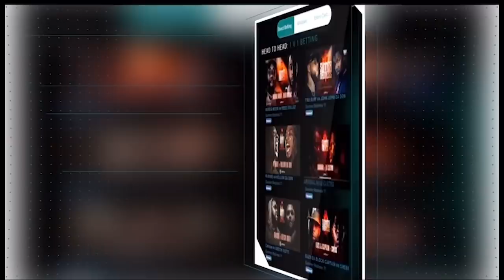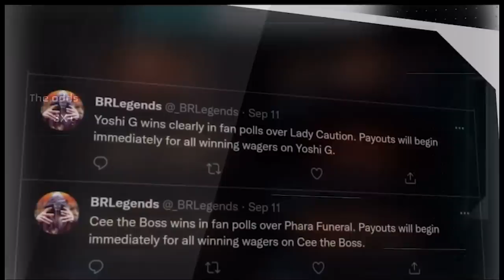TSU SURF VS JOHN JOHN DA DON RECAP + SOME ROUNDS I STILL CAN'T GET OUT ❗️❗️🔥😳